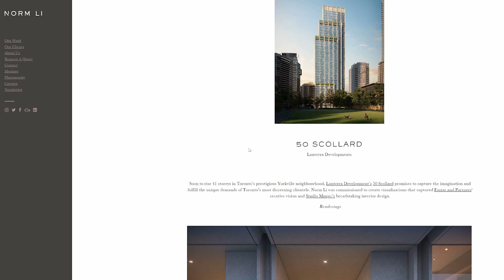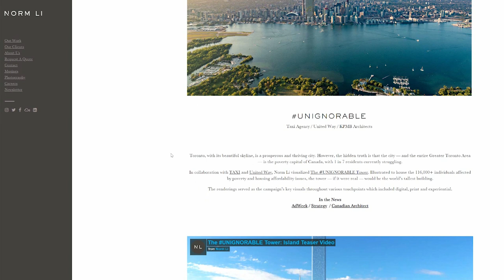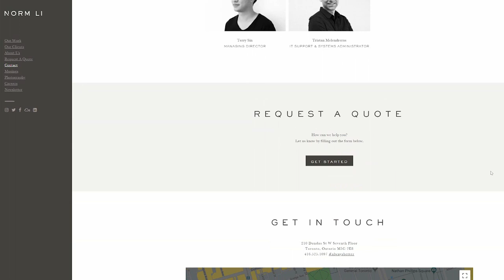Norm Li - D2 Talks #46 [interviewed by Fabio Palvelli]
Fabio had a chat with Norm Li, founder and principal of the creative office based in Toronto that also carries his name.

Jason @jhbergeron
Fabio @fabiopalvelli

Join us at the D2 Conference in Vienna this August 2020. Early bird tickets will go on sale soon - sign up for our email newsletter to be one of the first to know when!